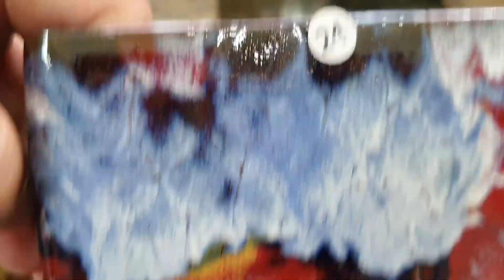신입다육과 다육이 화분 e다육 010 4226 5153 전화주문 택배로받으세요